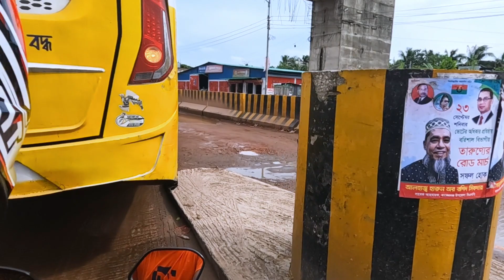বরিশাল টু পটুয়াখালী ...Anjum Shakib